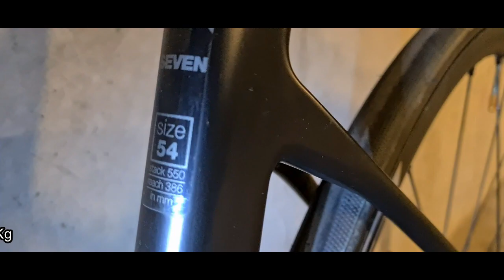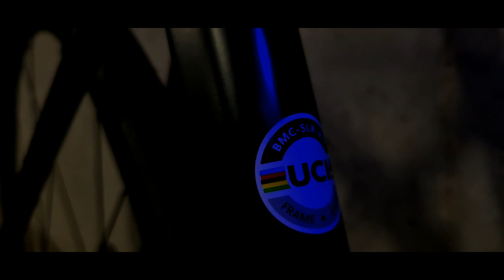Comment Descendre le Poids de son VELO de ROUTE - BMC - with YoNell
Les points importants pour descendre le poids de son VELO de Course tout en améliorant son confort ! et la sécurité...ainsi que son Rendement...Exemple avec ce Teammachine SEVEN de 8.400 kg qui revient à 7.492 kg
The important points to lower the weight of your racing BIKE while improving its comfort! and safety...as well as its performance...Example with this Teammachine SEVEN of 8,400 kg which amounts to 7,492 kg